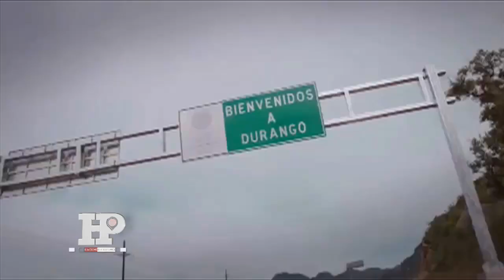Quedan pendientes en administración municipal